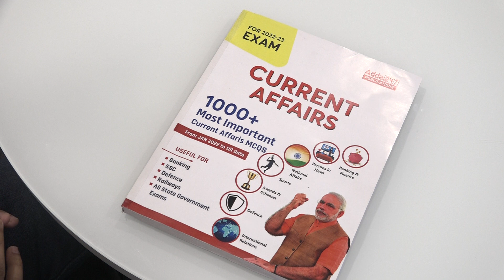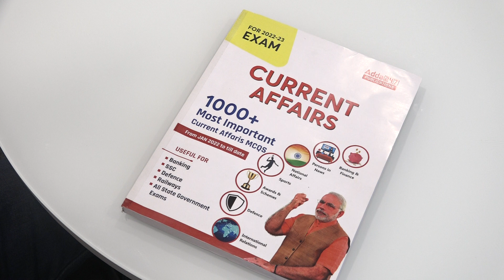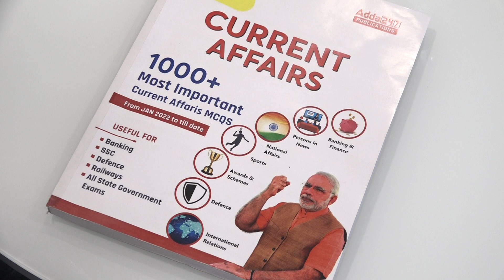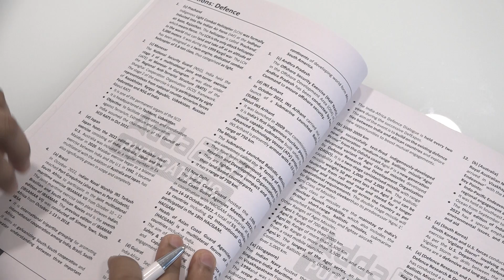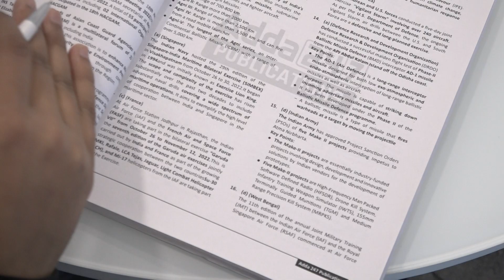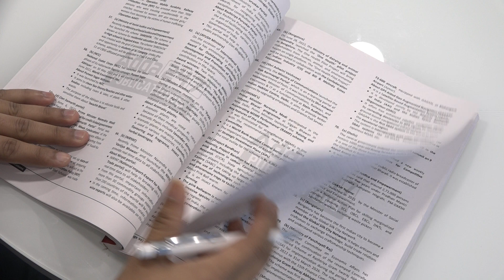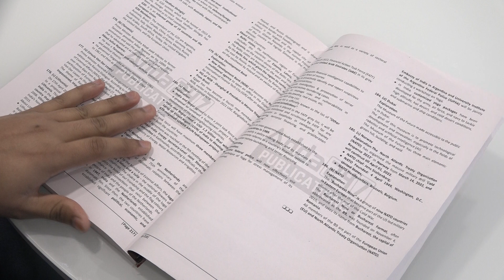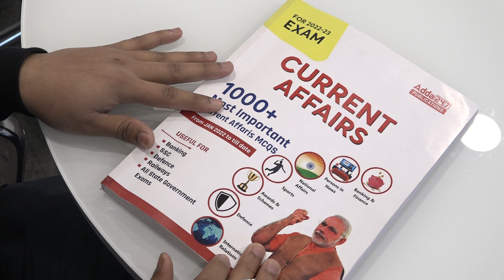1000+ Most Important Current Affairs | From January to till Date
1000+ Most Important Current Affairs | From January to till Date

1️⃣ अच्छे शिक्षकों से सीखें
2️⃣ गहन विश्लेषण
3️⃣ परीक्षा योजना रणनीति
4️⃣सर्वश्रेष्ठ प्रश्न समाधान
5️⃣समय प्रबंधन